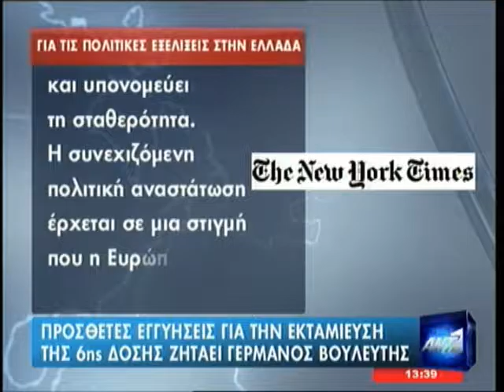2011 11 06 ΑΝΤ1 Ειδήσεις